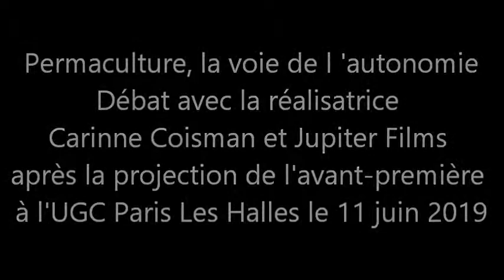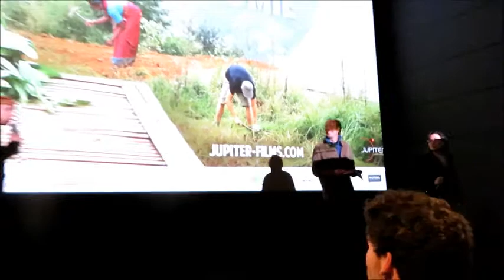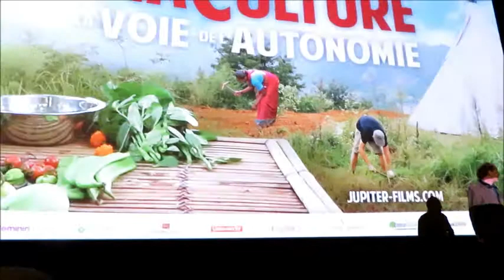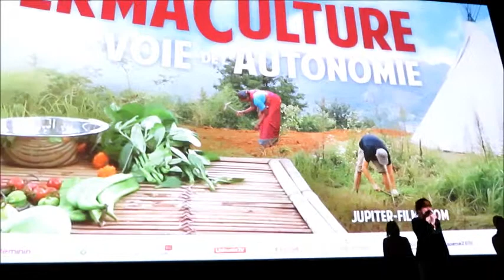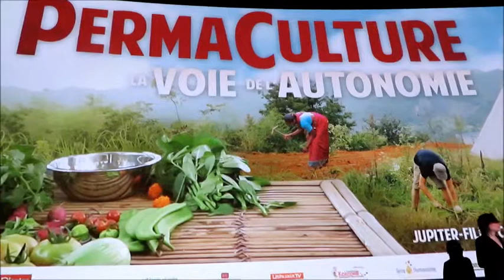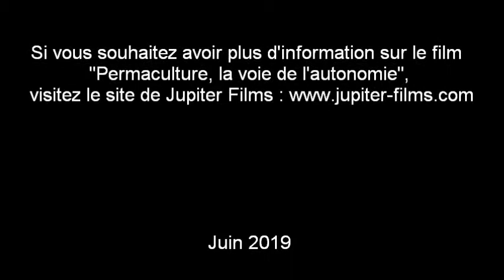Permaculture, la voie de l 'autonomie | Débat avec Carinne Coisman | UGC Paris Les Halles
Débat avec Carinne Coisman et Jupiter Films après la projection du film-documentaire "Permaculture, la voie de l'autonomie" à l'UGC Paris  Les Halles le 11 juin 2019.

Présentation :
La permaculture est bien plus qu'une alternative à l'agriculture moderne, c'est un mode de vie, équitable et durable.
Pour mieux la comprendre, une réalisatrice et un éducateur à l'environnement ont parcouru 30.000 kilomètres par voie terrestre et traversé dix pays.

De la France jusqu'en Inde avec Vandana Shiva, Maxime de Rostolan et beaucoup d'autres, ils nous présentent ce qu'est la permaculture et comment chacun peut la mettre en pratique.

Les moyens d'action, en ville ou à la campagne, sont simples et accessibles à tous.

Construction, jardinage, énergie, relations, solidarité, créativité, une nouvelle aventure humaine s'offre à vous !